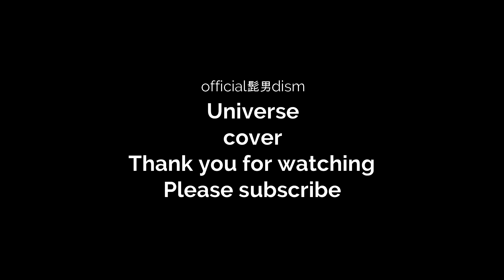[コード付き]「Universe/official髭男dism」ギター弾き語りcover by おっちー。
本家様

ただひとつだけ